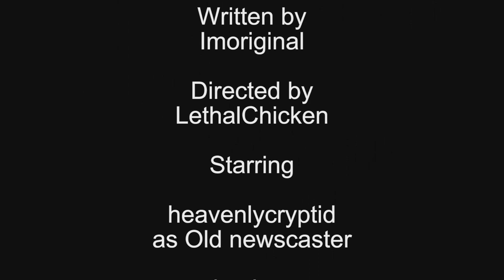Questionable News: All mandelacatalogue Edition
Bunch of AU MC character designs in this skit...